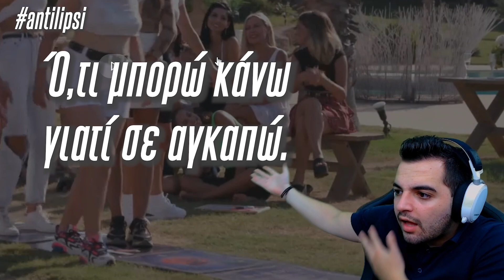Antilipsi Funny Stream Highlights | October 2020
Wolt (Πάρε 5€ κουπόνι με τον κωδικό "ANTILIPSI")